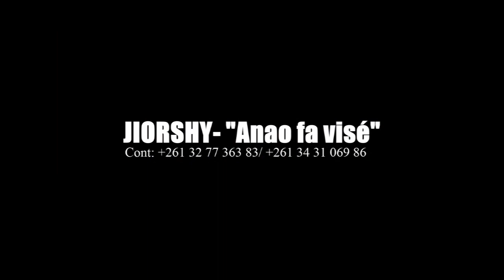JIOR SHY - Anao fa vise (DJ MAX 100% Nvt) CLIP GASY 2020